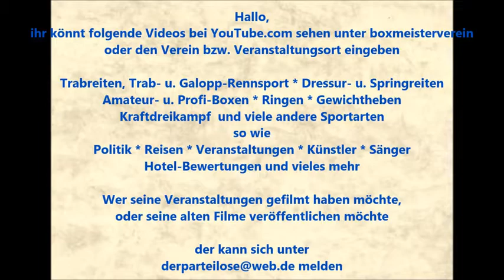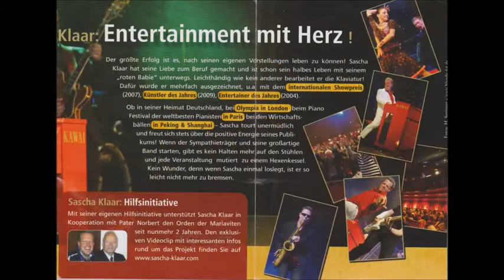Essen-Steele * Kaiser-Otto-Platz * Gourmetmeile * wir für steele * Sascha Klaar Piano * Teil 5